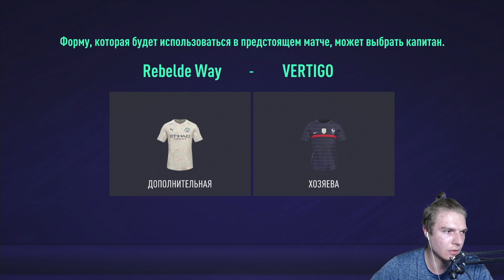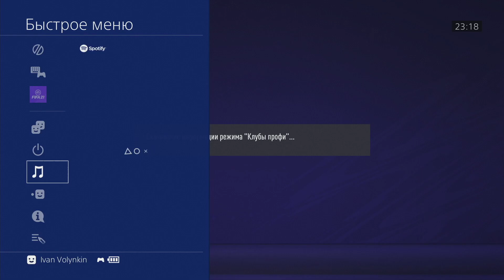ACF / Premier-League / 11 Season / 12th Match Day / Vertigo - Rebelde Way